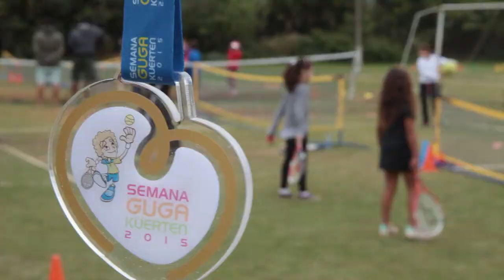SEMANA GUGA KUERTEN 2015: Tênis um esporte para toda a família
Neste sábado, 17 de outubro,  foi dia das famílias encararem o tennis como uma grande brincadeira, na qual todos podem participar.
E os adolescentes continuam na batalha pela vaga na final da Copa Guga Kuerten Infanto-Juvenil.